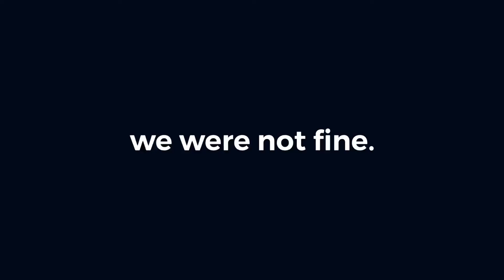The Thrill of the Hunt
The much anticipated return of the “Hunting” series. This time the target is the dreaded crow. Even if the video is hot garbage it still took a long time to make so I’d appreciate it.